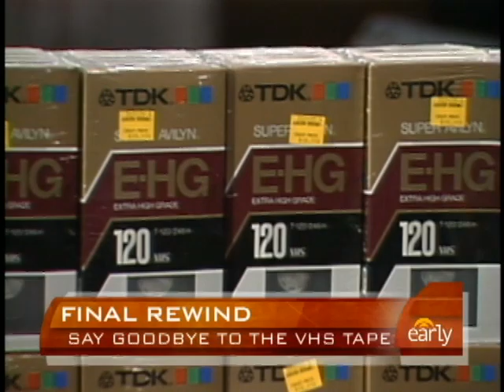VHS Tapes Going Nostalgic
Stores are no longer carrying them as demand drops, but if you have home movies on them, you can convert them to DVD, reports Daniel Sieberg.